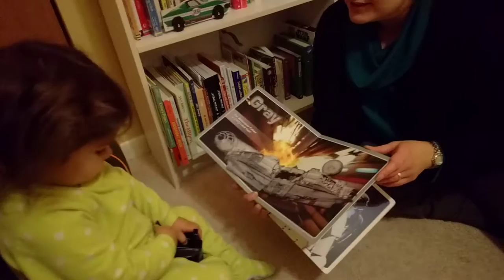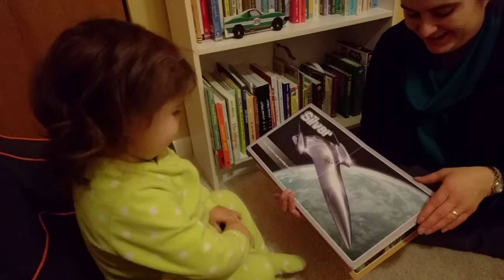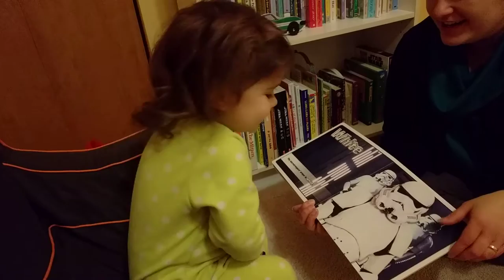Star Wars Education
Aeryn is good at colors, but still needs to brush up on her Star Wars terms. ;-)